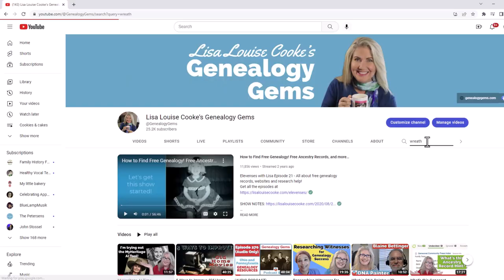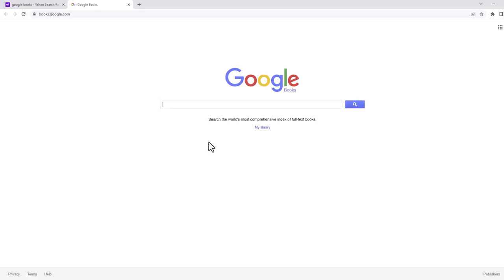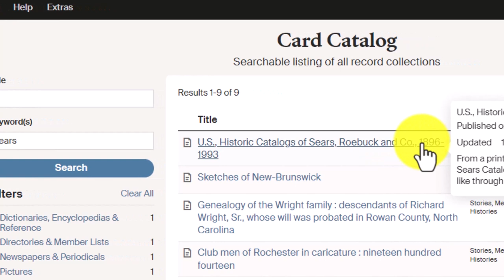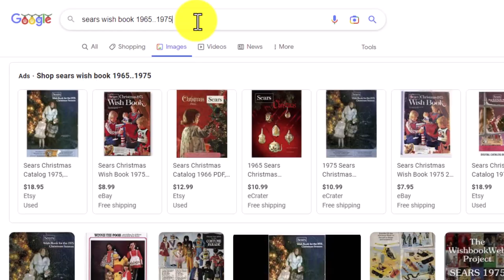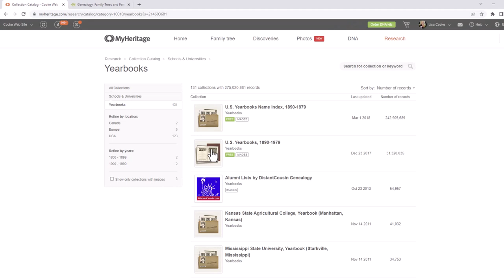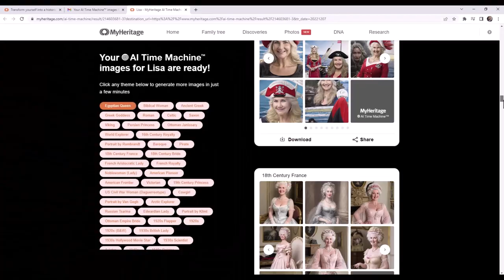5 Family history things to do over the holidays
It's not too late to weave more family history into your holidays and get the whole family involved in capturing stories and finding the joy in genealogy. Here are 5 ideas that will enrich your family gatherings.

⌚ Jump to Video Sections:
0:00 Introduction (More to come)
00:37 #1 Stimulate conversation about family history
03:33 #2 Record the conversations
04:30 #3 Mention family history in your Christmas cards
05:52 #4 Have Genealogy Fun!
06:37 Find old Sears Wish Book catalogs
09:37 Use the MyHeritage AI Time Machine
12:31 #5 Select your genealogy research project for the new year

Watch my family history craft video playlist for tutorials on how to make the Christmas wreath and the Crazy Quilt Genealogy Stocking